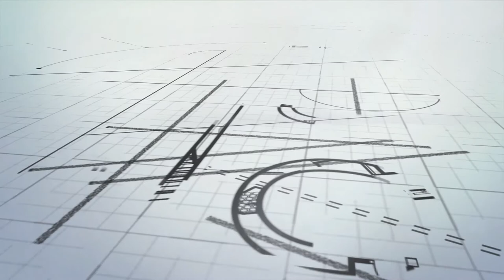Top 5 Mistakes Sellers Make. What not to do when selling your home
We are going to look at the top five mistakes sellers make when selling their home.  And we talk about how to avoid them.